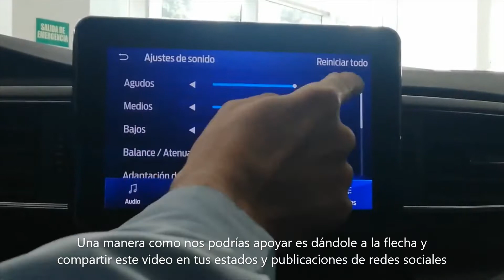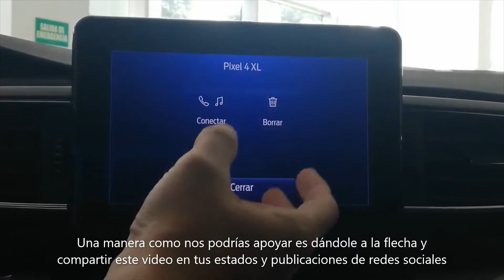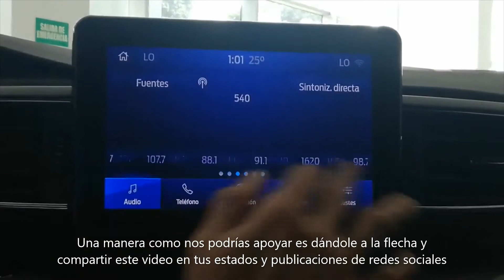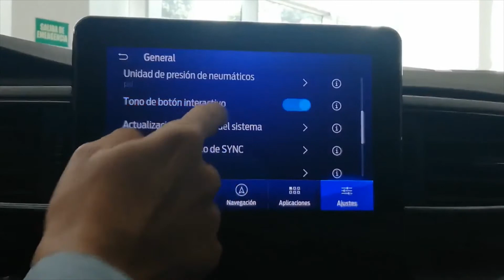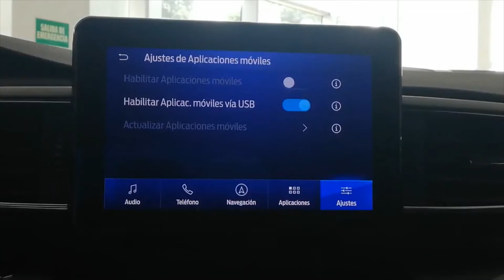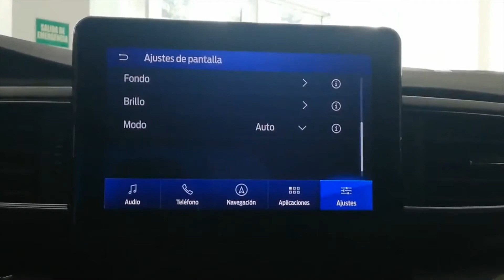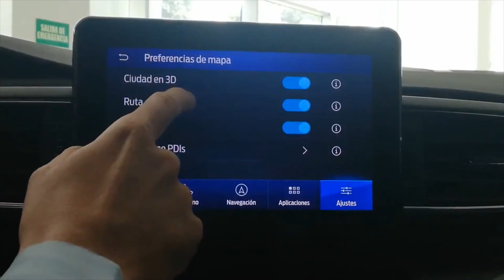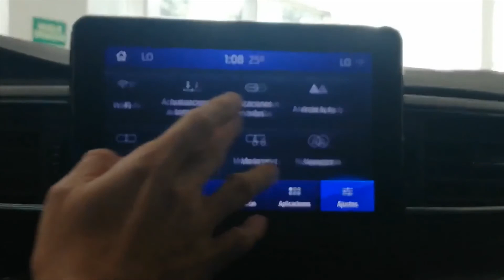Parte 6 de 11 SYNC 3.4 de Ford "Ajustes(General)" | Carlos Morelos